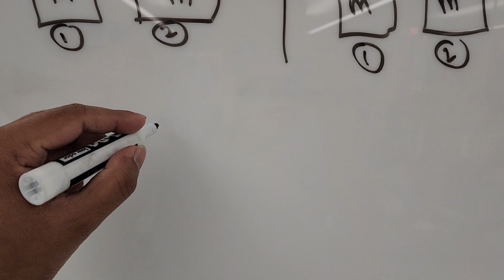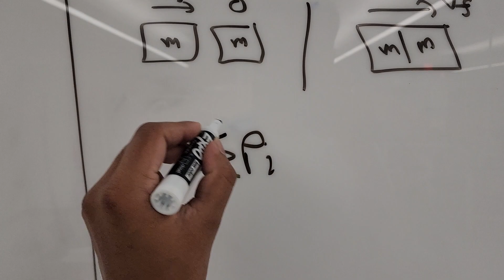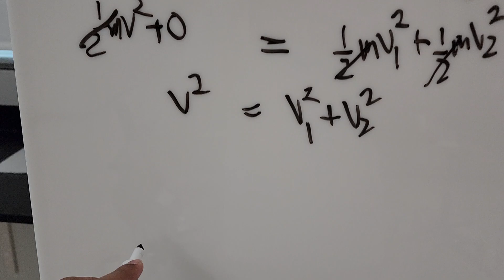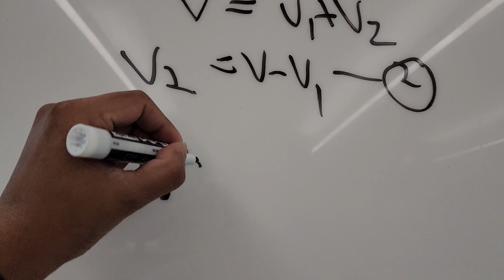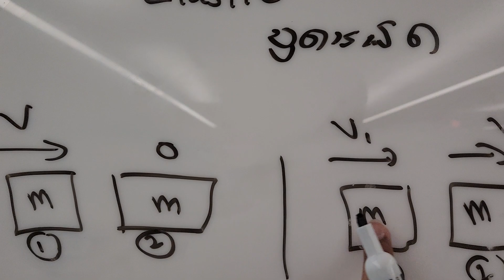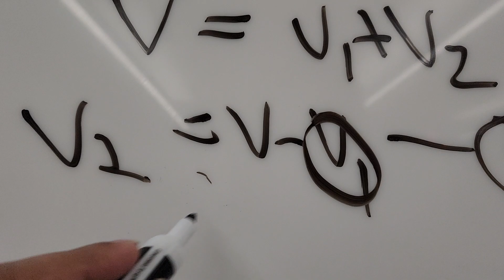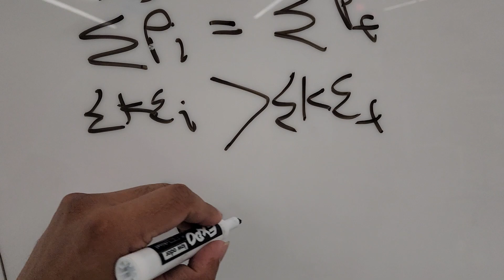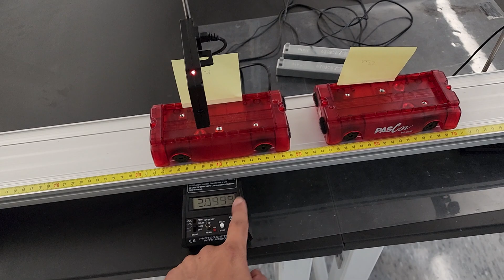ගැටුම් (Collisions)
ගැටුම් (ගම්‍යතා සංස්ථිති නියමය යෙදීම)

Collisions (Application of Conservation of momentum)

ස්තූතියි!